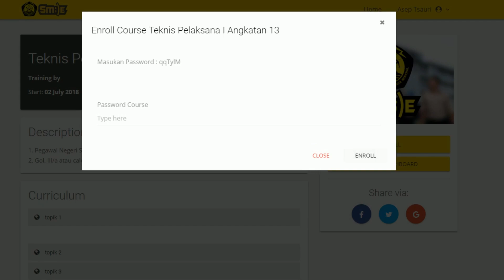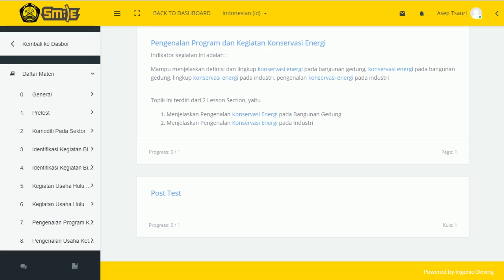Implementasi E-Learning di PPSDM Aparatur Kementerian ESDM